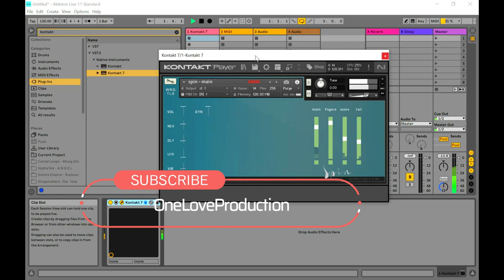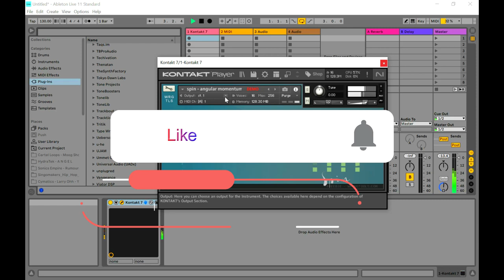SPIN - FREE Bells Kontakt Library by Wrongtools